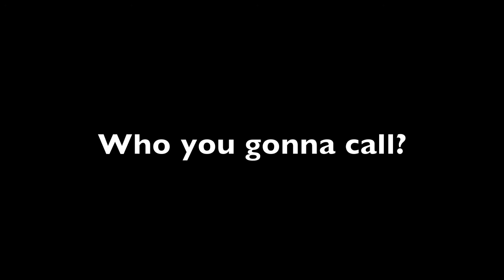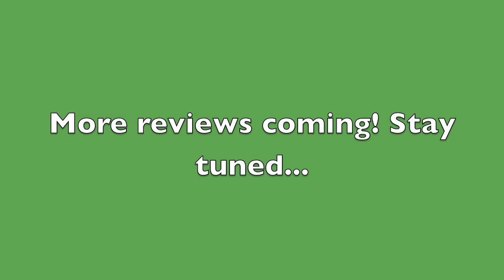Ari Reviews Ghostbusters